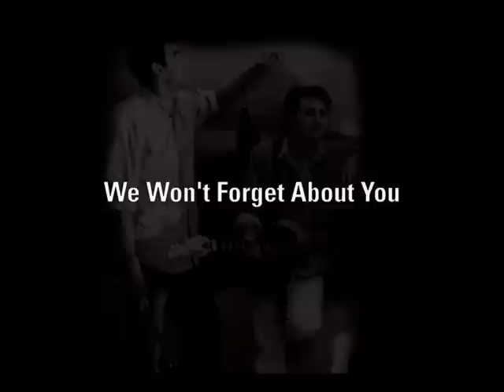Tribute to a friend. Ciao Luigi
Luigi Ianiro singing "Don't You Forget About Me" by S. Minds